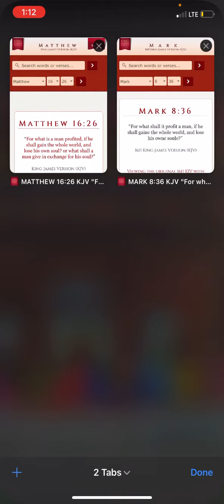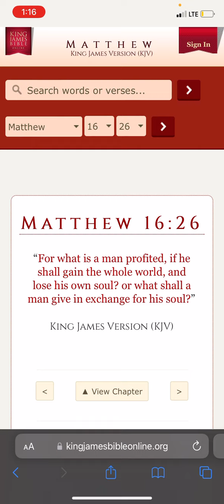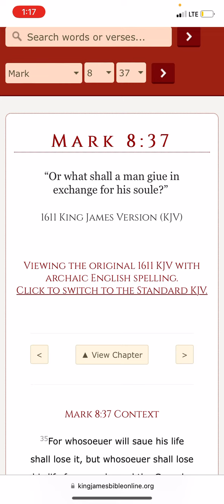For what is a man profited, if he shall gain the whole world, and lose his own soul?